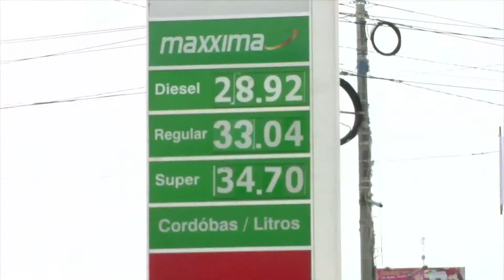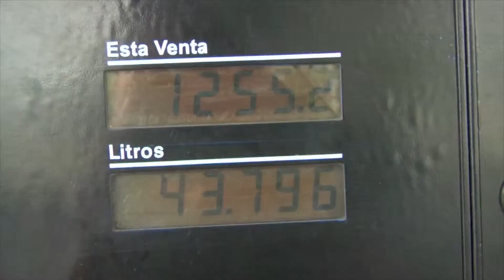Gasolina en Nicaragua aumenta pero no así los salarios